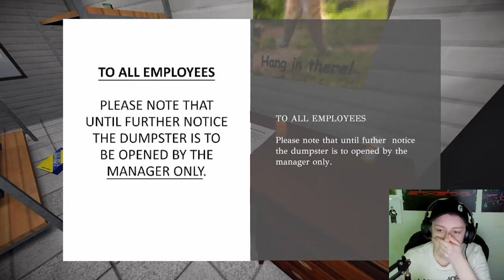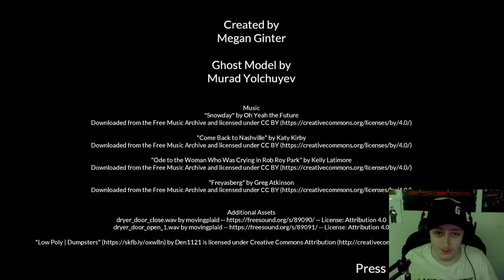LET ME DO MY LAUNDRY | Laundry Night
Hello! Welcome to my variety channel where I will be posting updates on the games I am making, as well as gameplay videos.
I mainly livestream here on YouTube but I create dedicated videos and shorts too!